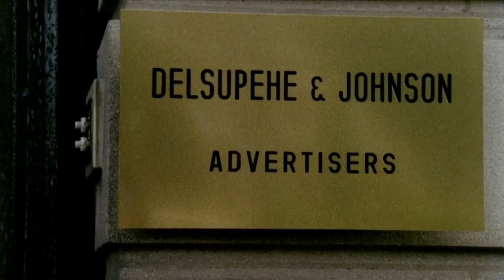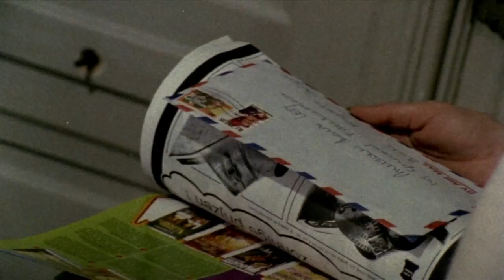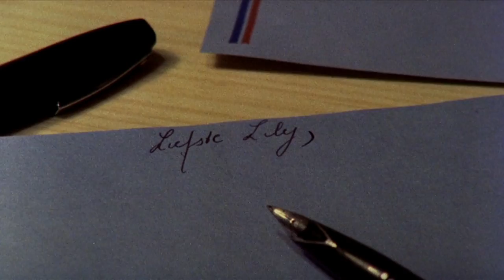Het Einde van de Reis - Full Movie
Maria, a 40-year-old divorced woman feels abandoned when her elder daughter has left home. She focusses all her attention on her youngest daughter of 13 who is nevertheless growing more and more independent. When one day Tania announces her homecoming, the whole family prepares the event. Maria feels totally left alone when Tania never shows up.